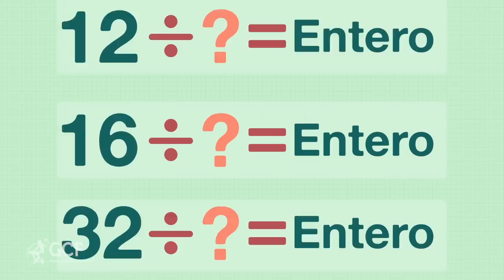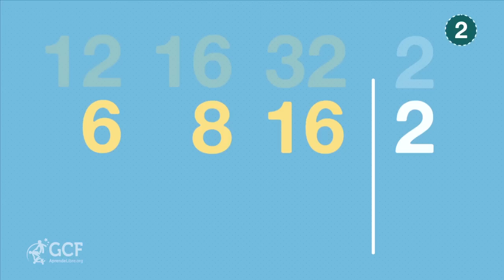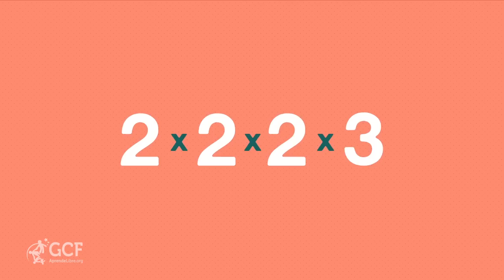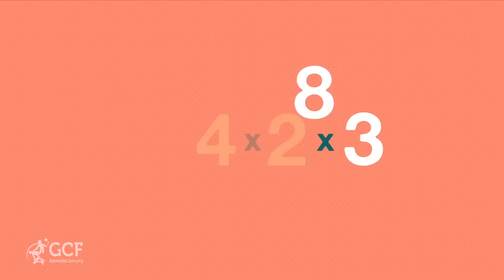Cómo calcular el máximo común divisor (MCD) | Operaciones básicas de matemáticas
En este video de operaciones básicas de matemáticas aprenderás cómo calcular el máximo común divisor, cómo encontrar el máximo común divisor, qué es MCD en matemáticas, cómo calcular el MCD